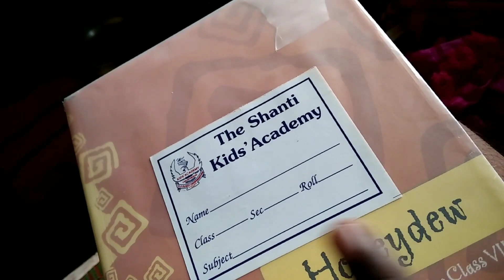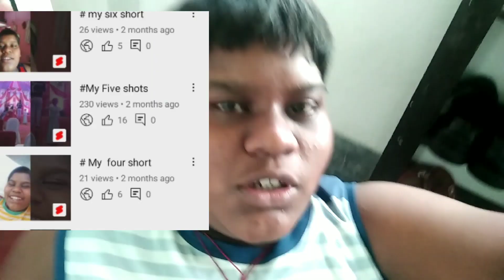one shots meet Na views and viral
lm'' Eshant prasad l hope enjoy my volgs my states name West Bengal . my hobby is travelling and tomato soup bye bye guys